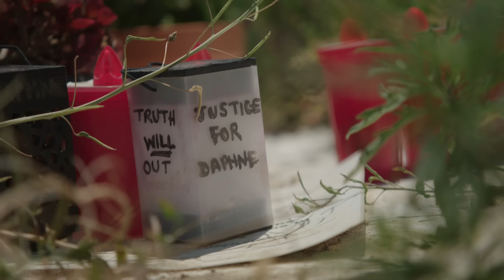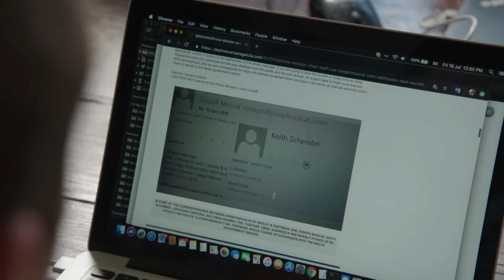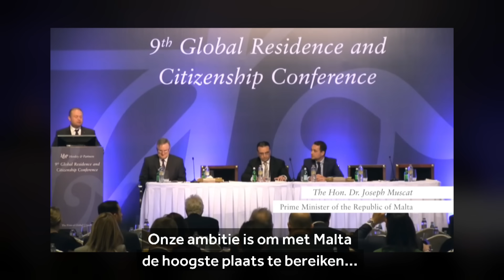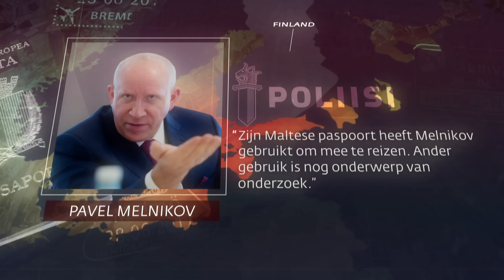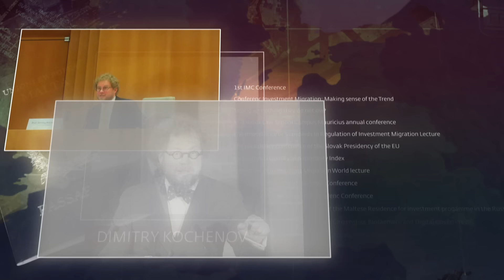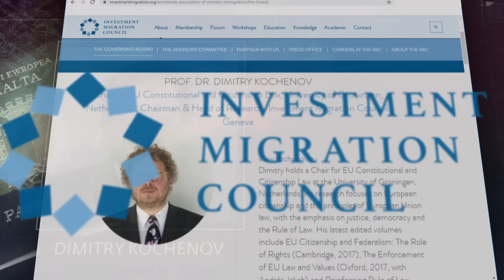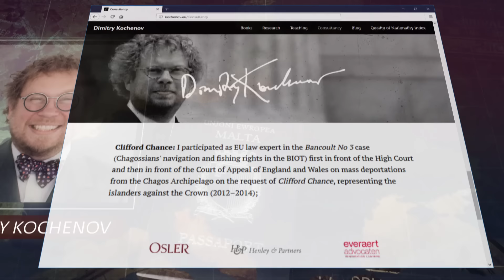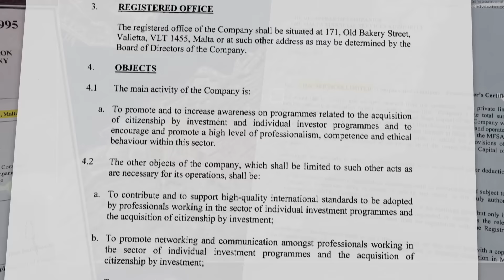Special | Zo komen schimmige miljonairs Europa binnen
UPDATE! Siebe Sietsma is dit verhaal altijd blijven volgen en inmiddels is er een deel 2 van dit verhaal gemaakt. Wat ooit begon op twee kleine eilandjes in het Caribisch gebied, is nu een lucratieve (wereldwijde) handel geworden voor de rijken der aarde, maar ook voor criminelen en misschien zelfs spionnen. Kijk hier hoe ons maandenlange onderzoek uiteindelijk uitkwam bij de Rijksuniversiteit Groningen

Met een flinke zak geld een paspoort kopen als niet-Europeaan, waarmee je ook direct EU-burger wordt. Op Malta gebeurt dat. Met een EU-paspoort gaan er voor deze mensen een heleboel deuren open. Bekijk ons onderzoeksverhaal: van het kopen van paspoorten op Malta tot een Rus met een Maltees paspoort die eilanden koopt voor de kust van Finland. En wat heeft een hoogleraar uit Groningen te maken met die Maltese paspoortconstructie?

Dit is een reportage van: Siebe Sietsma en Luuk Mulder
Lees voor meer informatie en reacties van alle betrokkenen ook ons artikel

Nieuwsuur geeft verdieping en context. We controleren de macht. Respectvol en kritisch. Bij Nieuwsuur zie je indringende verhalen die je raken en aan het denken zetten.